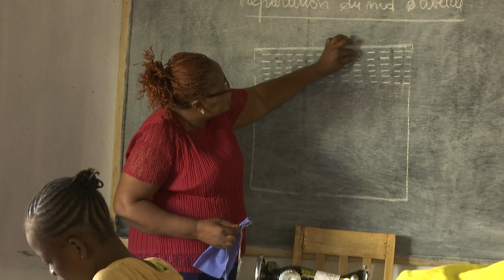Ramener la paix par la réinsertion professionnelle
Une trentaine de participants suivent une formation en couture délivrée par le Cabinet conseil et innovation à Bangui.
Cette formation professionnelles s’inscrit dans le cadre du projet de la MINUSCA visant à réduire la violence communautaire, dans le but de permettre aux bénéficiaires, notamment des personnes vulnérables, d’accéder à des activités économiques.